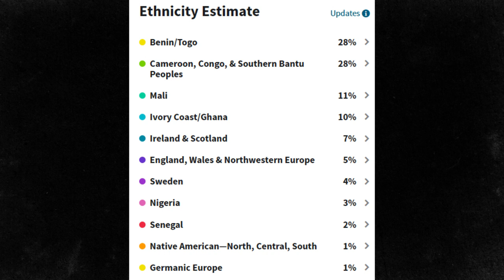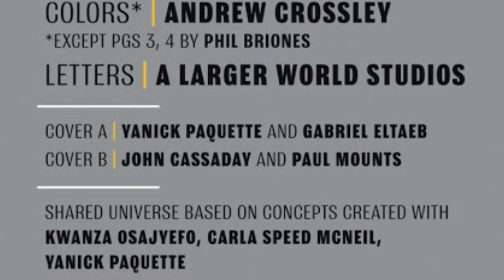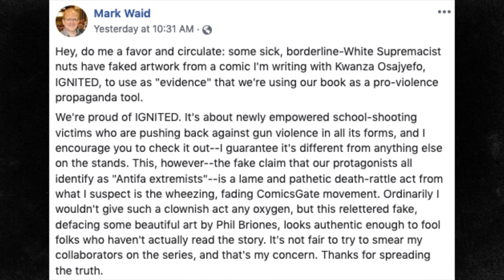Mark Waid Calls Black YouTuber a "Borderline White Supremacist"